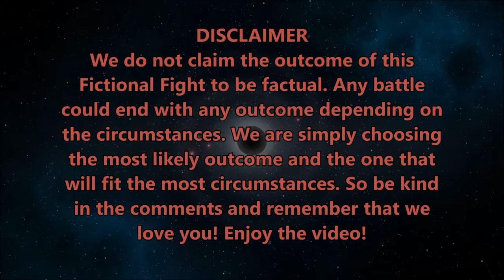NEW Fictional Fights Intro!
Don't worry it's not long. So what do you think?